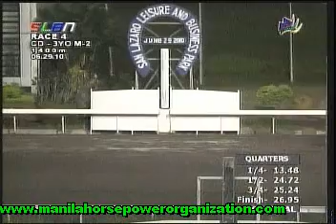MHP SLLP JUNE 29, 2010 RACE 4 HAZ HALO.mpg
RACE RESULT: 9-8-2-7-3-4 TIME: 1:30 RIDDEN BY: JP A GUCE